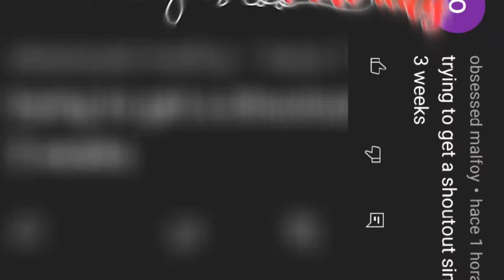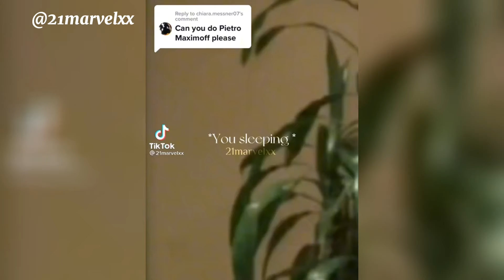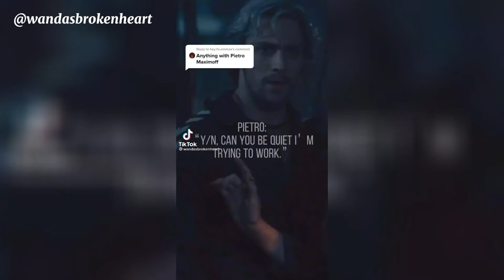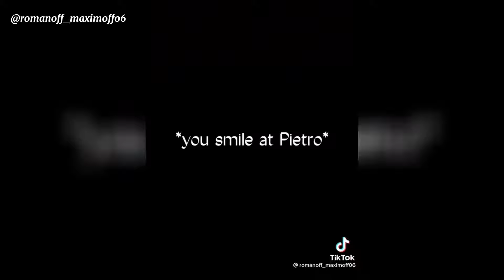Pietro Maximoff y/n povs || TikTok compilation 7